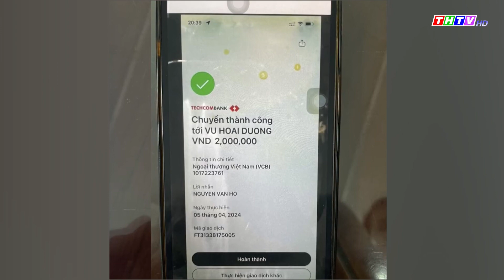Chụp mã QR các cửa hàng rồi thuê người làm giả hóa đơn để lừa tiền